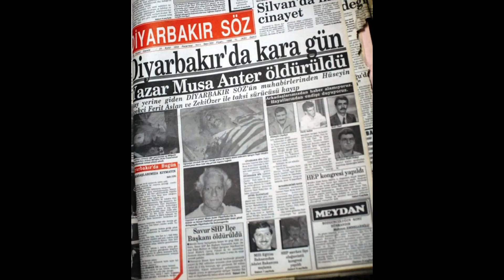Benim adım Kod Yeşil Jitem (musa anter katledildi)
musa anter katledildi
Mahmut yıldırım ses kaydı
benim adım kod yeşil
jitem beyaz toros
yeşil Mahmut yıldırım
benimle bu uslüpda konuşmaya devam edersen
seni keserim parça parça keserim
beyaz Toros klip
Mahmut yıldırım resimleri
Musa Anter kürdistan İstanbula dahildir
Kontgerilla
Abdullah çatlı
Ahmet cem Ersever
Çelik Çekirdek